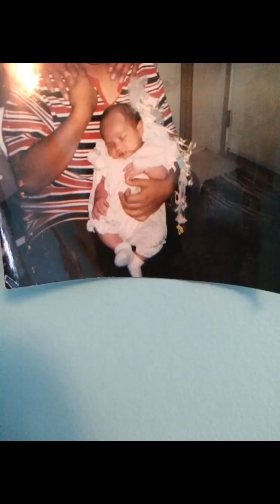Glow Up❣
♫ Florida Georgia Line - H.O.L.Y.